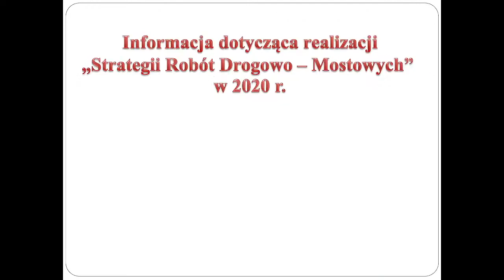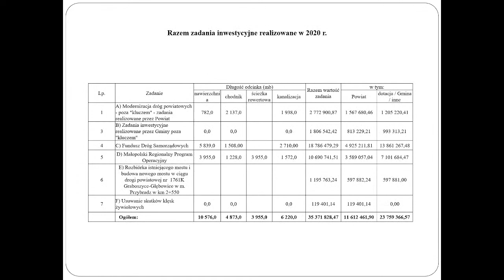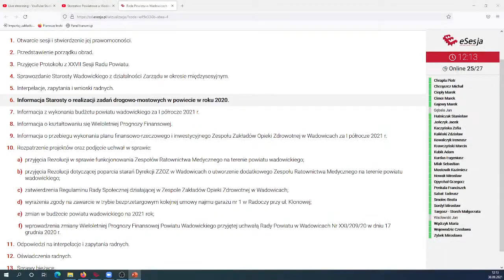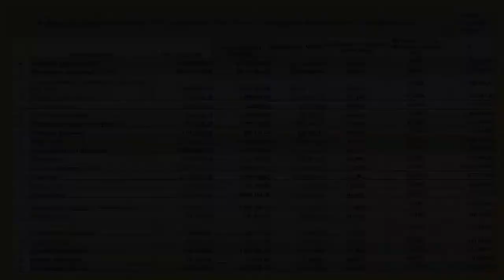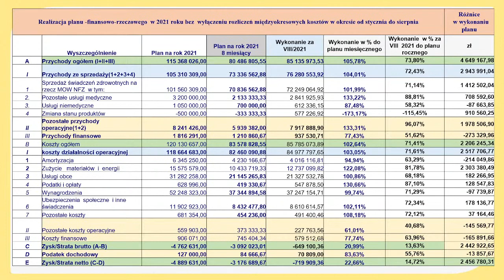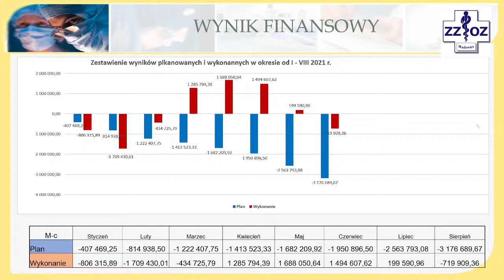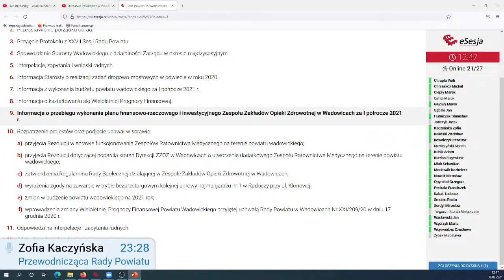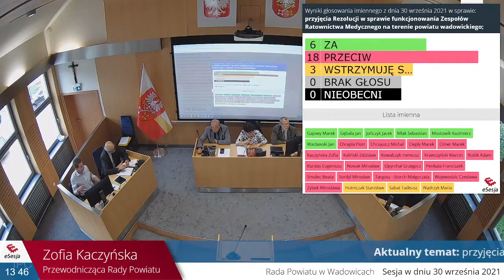XXIX Sesja Rady Powiatu w Wadowicach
XXIX Sesja Rady Powiatu w Wadowicach w dniu 27 września 2021 roku.